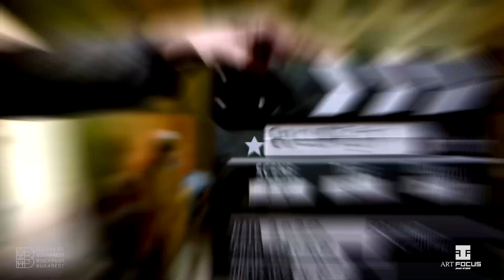Îndrăgostește-te de București!